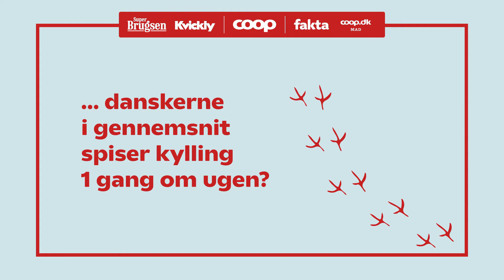Venstre: Socialdemokraterne prioriterer forkert på ældreområdet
Borgmesterkandidat Ellen Trane Nørby fra Venstre mener at Socialdemokratiet prioriterer helt forket på ældreområdet efter beslutningen om, at de borgere der har brug for hjemmehjælp fra næste år kun kan vælge ét privat tilbud – mod tidligere to - og så kommunens tilbud om hjemmehjælp.

Ellen Trane Nørby mener, der skal være frit valg for de ældre.